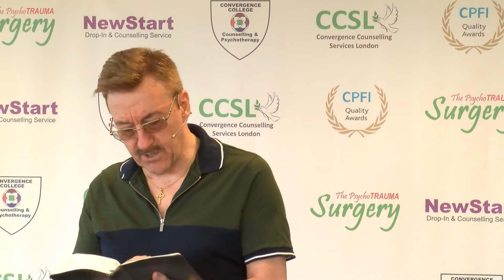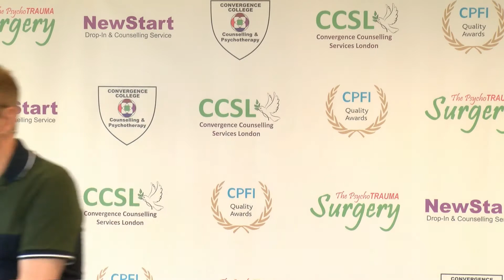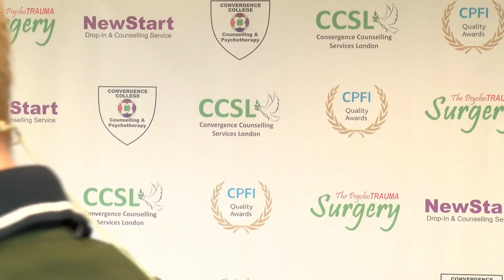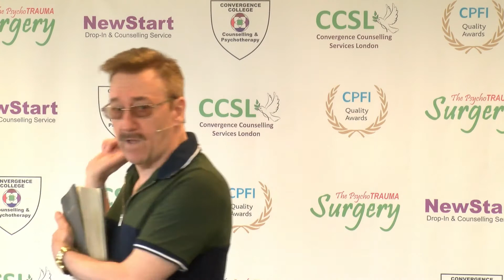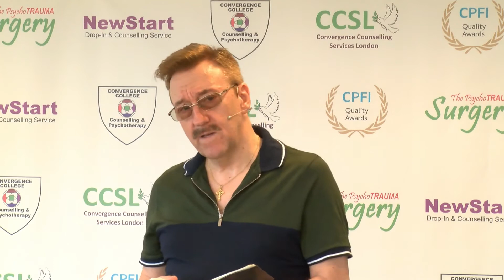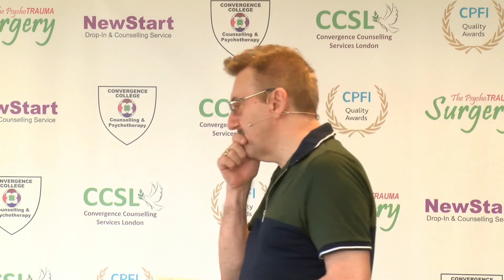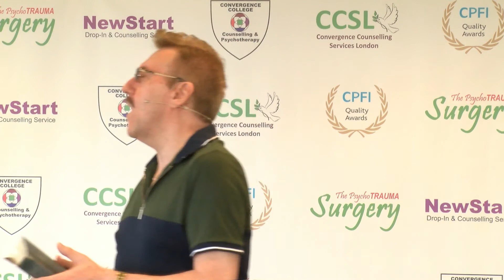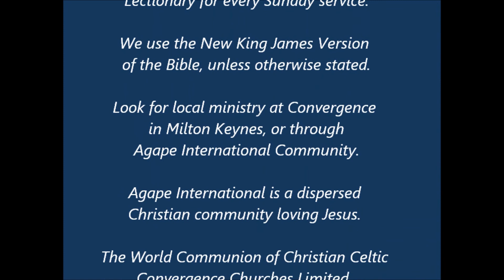Be Worthy of the Calling & Not Self Righteous. George Booty. 20th Sept 2020.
#491 Be Worthy of the Calling & Not Self Righteous 20th September 2020. Fresh Love Video by George Booty.  Exodus 16: 2-15. Jonah 3:10 - 4:11.
Murmuring against the leaders coming from fear and self righteousness. There is a need to get out of Egypt or at least get Egypt out of us (the love of this world). Trusting God for our daily needs is so important. We need to stop trusting in Mammon and this world’s offerings and temptations. Have you recognised the bread sent from Heaven yet?  God shows in Exodus a type of Jesus, in the Eucharist Christ also becomes the bread sent from Heaven.  His body was broken, just as the communion bread is now broken symbolically, so we may all take part in his life and sufferings, this ‘type’ is also shown in the passover lamb where the Angel of Death paused over the children of Israel, God’s chosen people. Alleluia. In Jonah we notice his self righteous angry attitude and where Father explains His own mercy and grace as a loving Father God. He asks Jonah. “Is it right for you to be angry?” And of course we  know it is not right. We should surely be joyful and celebrate when God relents and saves those who truly repent and turn to God. Important fact is that This attitude is from a an Evil source, to show hatred instead of celebrating for those recipients of God’s grace such we have. In His mercy, grace and forgiveness of us all. Amen.
NEWS: Convergence new ONLINE Training is ready to launch shortly. We offer this new initial 'Introduction' Christian distance learning course Free to all Gospel seekers and believers. And if you are a Christian Leader, or a mature Christian in service, you may also gain a bonafide ‘Certificate’, by attempting the tests and sending this homework by email to our seminary, completing ALL of the Progress Papers, at the end of each study. We will then offer you another course with a small gratuity which is the Book called  ‘Firm Foundations’ What every soul should know. Now a proper COURSE of Christian Studies. The first ‘Introduction To Study Course’ is currently free and sending emails is free,  Now it is possible to download the certification ONLINE.  Note: This is ‘not’ an ordination certificate.
ALSO for all ordinations and applications to the ministry, Pastors, Leaders, Deacons, Priests, Bishops, etc, such as Sub-Ordination, Ordination, Incardination (joining our Apostolic Church with fresh Holy Orders, when you are already in apostolic succession) or for elevation to Bishop by Consecration, please contact the head office of our Convergence Churches and Ministries and Missions. At The World Communion of Christian Convergence Churches in UK, Ask for an application form at the address given here below:-
Please Go to the web site for George Booty Ministries International.